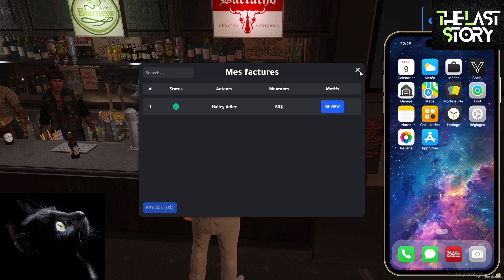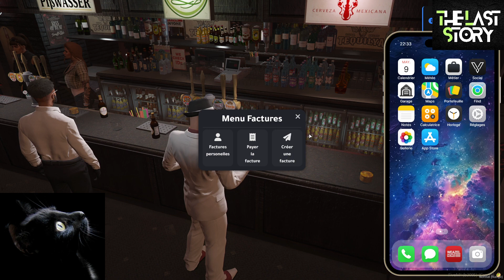Ghent Nass [The Last Story RP Server][part.1074]